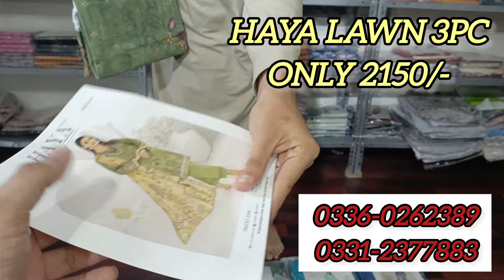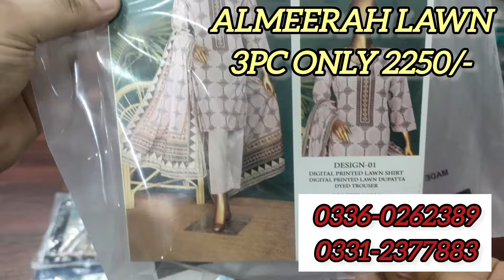Grand Clearance Sale!!!Big Brands Big Dhamaka!!!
Grand Clearance Sale!!!
Big Brands Big Dhamaka!!!